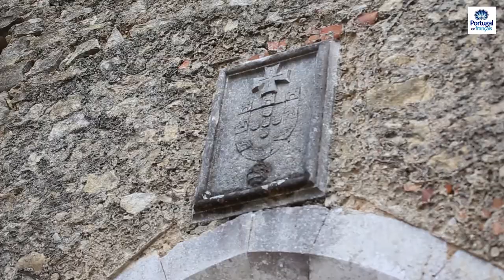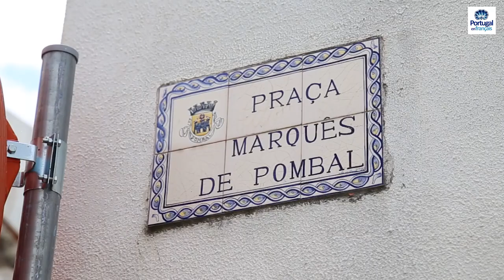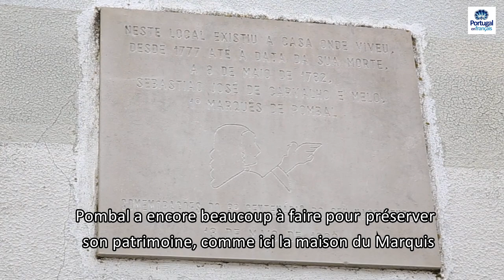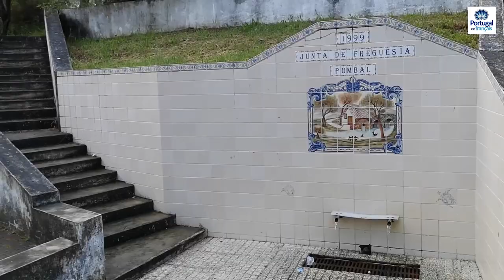Pombal, la ville du marquis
Entre Lisbonne et Porto se trouve une ville dont le nom est célèbre. Mais qui connait vraiment Pombal ? C'est pourtant une ville intimement liée à la France, bon nombre de ses habitants ayant émigré en région parisienne... Venez avec nous découvrir cette petite ville en 5 minutes.